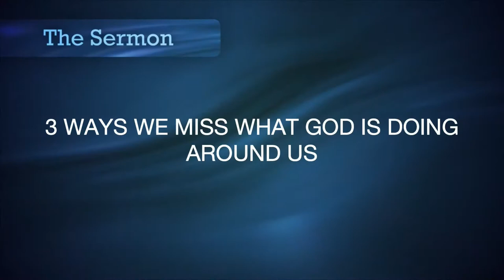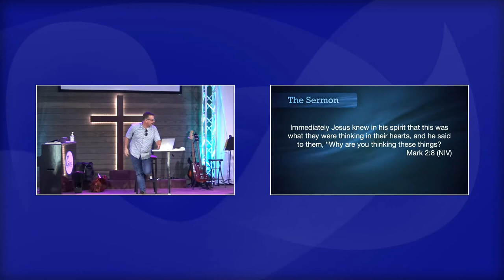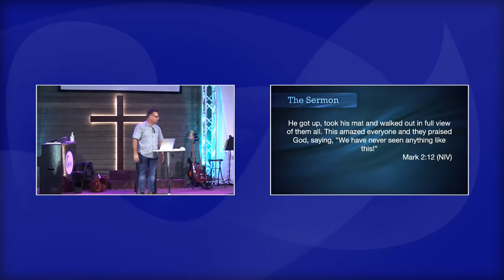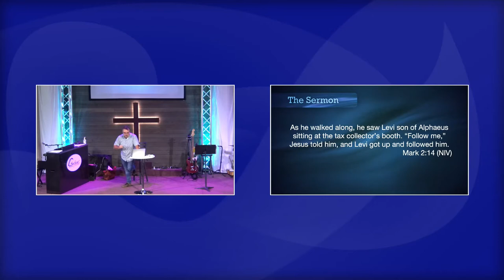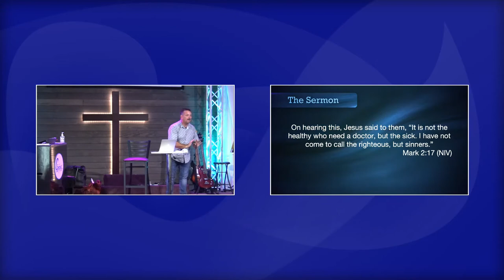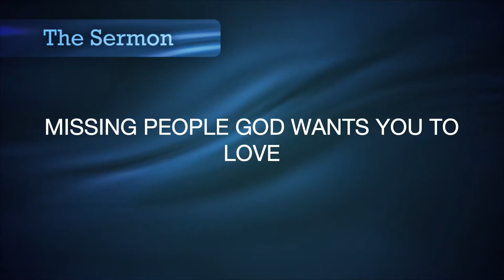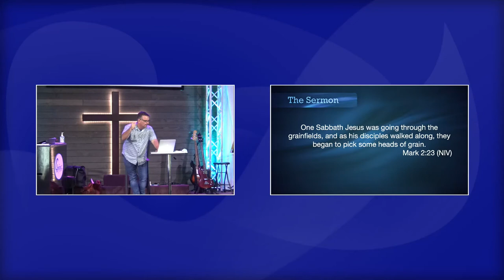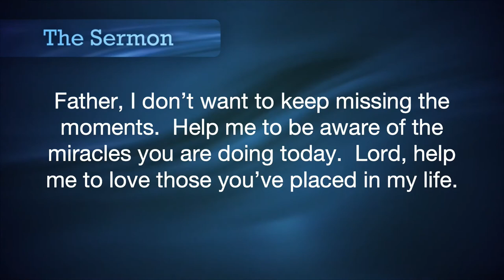Jesus series Week 2 - You Are Missing It - July 12, 2020